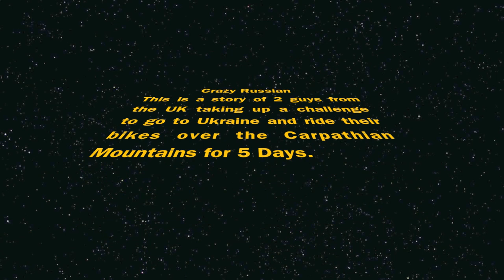Enduro Adventure Carpathian Mountains Ukraine 2013 CRF 450X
Enduro Carpathian Mountains 5 day enduro free ride challenge. 3000 mile return trip UK to Mukachevo, Ukraine. 500 miles off road from Mukachevo to Raxiv. Highlight of trip Petros Moutain 2020 metres. Thumps up if you liked my Video and please leave your comment on what you think about our Adventure :-)